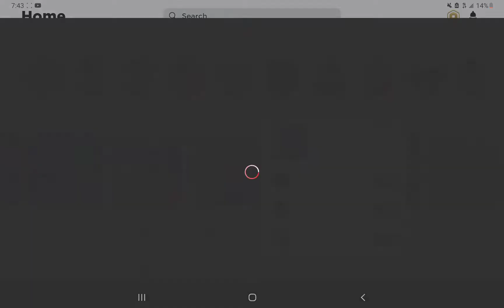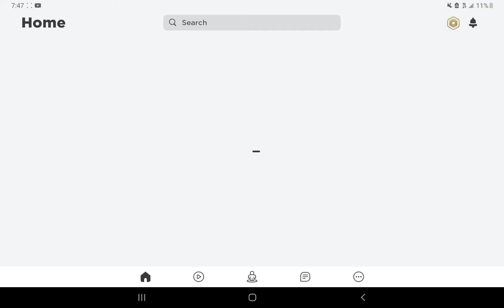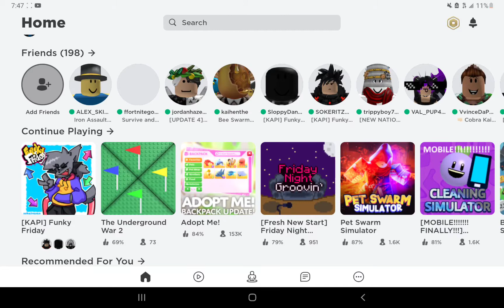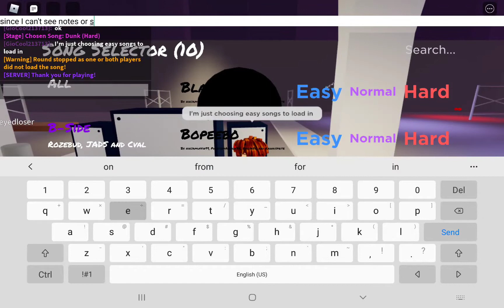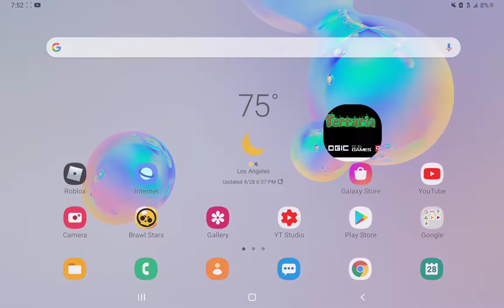A long video